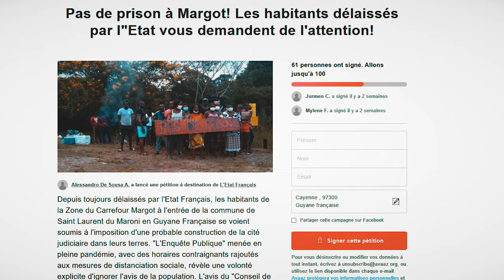caméra Lumix FZ1000 M2 ( Kiev X MangBollo - A Ghetto E Fii ) Saint Laurent du Maroni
une vidéo réalisée avec la caméra Panasonic Lumix 1000 ii format 4k à 30 fps

en Guyane française à Saint-Laurent-du-Maroni ( SLM ) avec un son sonore d'artiste surinamien 😁 ( Kiev et   Mangbollo ) avec le titre ghetto life

😅 pour info: j'ai tourné à main levée donc ça bouge un peu et j'ai prévu d'acheter un stabilisateur 🤔😁

97320
SLM Guyane
Guyane 4K vidéo
Guyane gang vidéo
SLM GHETTO LIVE